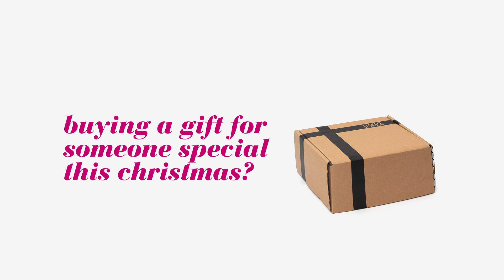Buying a gift for someone special this Christmas?